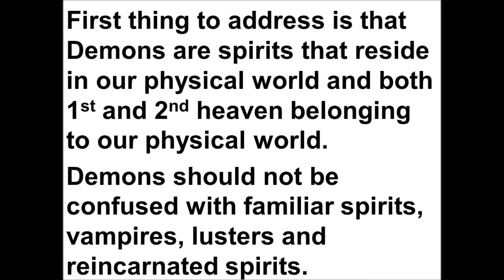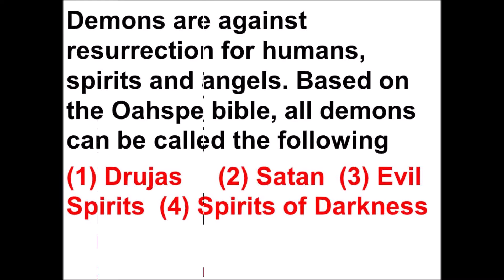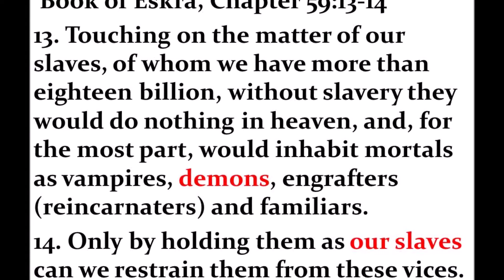What are Demons: Oahspe Verses